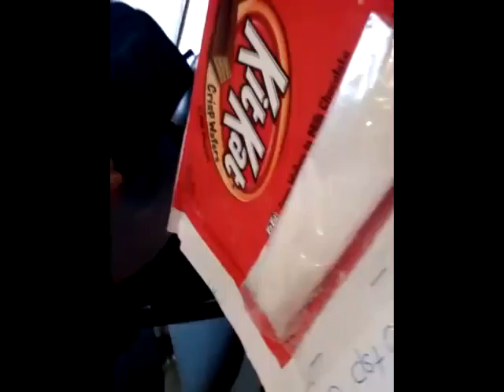I have no clue